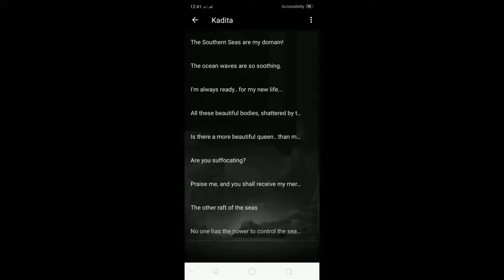Mobile legend new hero kadita hero spotlight